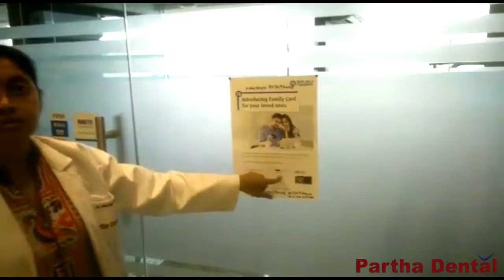Regular Dental Check Up is Important? II Partha Dental II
A general dental examination is imperative since they help keep your teeth and gums sound. You ought to have a normal dental visit no less than at regular intervals or as prescribed by your dental expert.